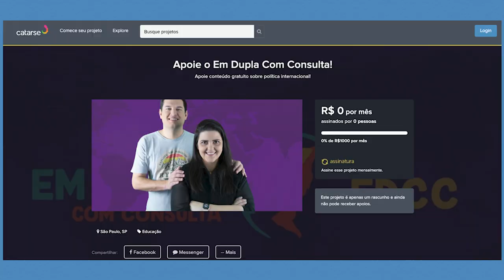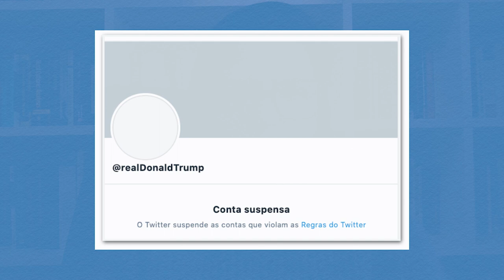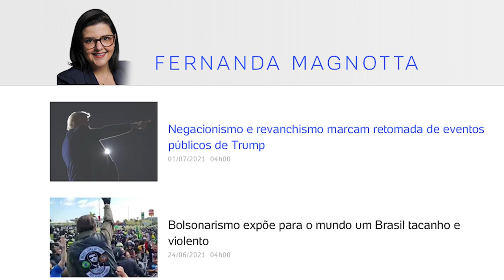Onde está Donald Trump? | EDCC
Nesse vídeo falamos um pouco sobre o paradeiro de Donald Trump, a retomada de eventos presenciais e sua estratégia para as próximas eleições nos Estados Unidos. Se você tem interesse em saber mais sobre onde tem andado Trump, o que ele pensa sobre democratas e republicanos, o que planeja para as eleições de meio de mandato e para 2024, aperte o play!